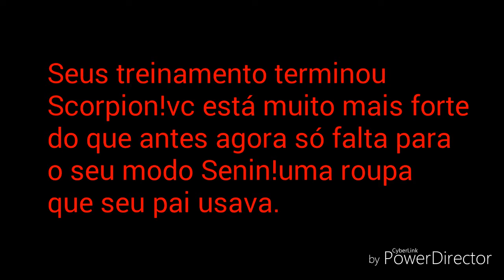Fukastsu no f + Scorpion normal costume😎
Demorei mas finalmente vou trazer minha forma god😎
Músicas: i hás begun and dB super abertura 2